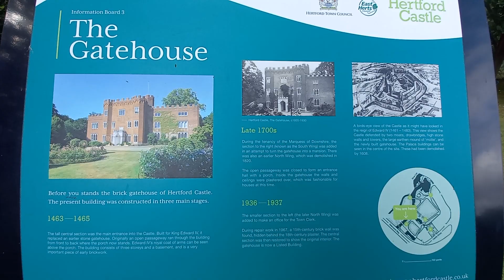Hertford Castle 🌺🌺🌺🌺🏰🌼🌻🏵🌺🌸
Hertford Castle was built in Norman times by the River Lea in Hertford